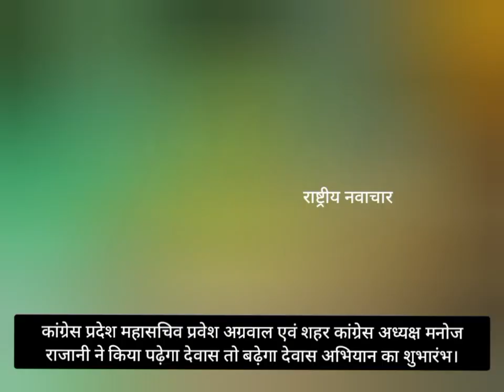5साल में करके दिखाएंगे,जो 33साल से उपेक्षित देवास में नहींहुआ।कांग्रेस का स्वस्थ देवास,शिक्षित देवास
👉 *DRN : देवास में जो काम नहीं हुए वह 5 साल में करके दिखाएंगे। कांग्रेस का स्वस्थ देवास, शिक्षित देवास अभियान। देखिए क्या कहा शहर कांग्रेस अध्यक्ष मनोज राजानी और प्रदेश कांग्रेस महामंत्री प्रवेश अग्रवाल ने।*